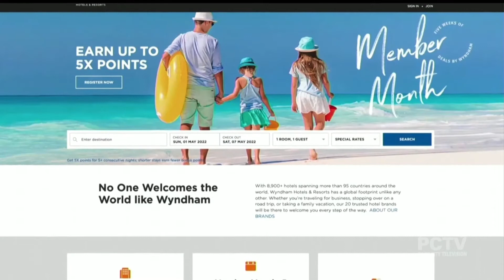Vacations & Staycations Spring 2022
This is the time of year when everyone starts yearning for a vacation. Many have already made plans, but if you haven’t, there is still time according to Travel Expert Jennifer Weatherhead. Whether you plan to travel far or just take a nearby day trip, there are plenty of ways take the family somewhere to relax, have fun and even save money. Learn more in this interview on PCTV.